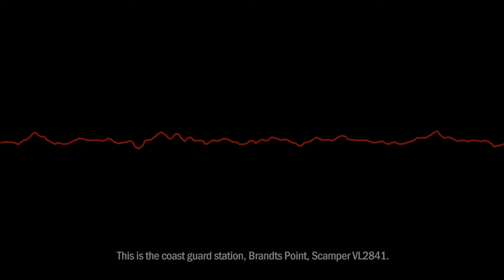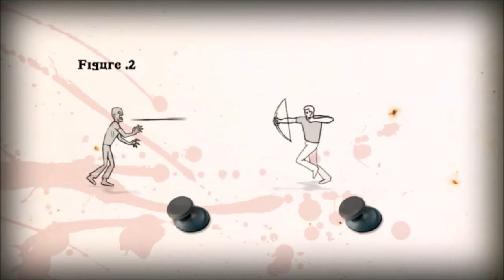HowToSurvive #1 Kovac's Rules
we are back with a new game. how to survive it is a zombie apocalypse stlye game it's birds eye veiw. just to say this is the first time playing it so they really dont now what to expect but all they